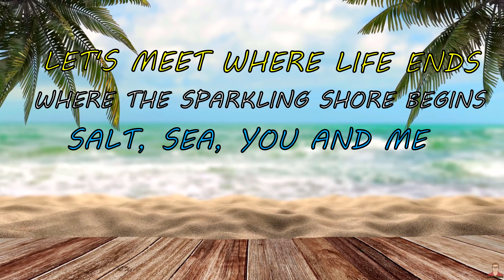ACNH Beach Inspiration & Ideas // Animal Crossing New Horizons (ACNH)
Many would agree that designing beaches on Animal Crossing is seemingly one of the most difficult and challenging things to do in the game.  The game does not give designers the same flexibility of creation that is given to them on the non coastal regions. I wanted to provide a video for everyone that provides finished builds that helps provide beach inspiration and ideas for the world. This video contains over 150+ amazing beach designs for inspo! I have been fortunate enough to have the help of many amazing resident reps from the ACNH community that answered my call and volunteered to share their hard work and designs with me so that I can put them together in this video montage. They are the masterminds behind the builds! Thank you so much for sharing your ideas with me so that we could share them with the world and provide help to everyone! I also want to thank TG for the amazing poetry that she provided to set the mood right and take us home in fashion!

Instagram // Meet The Artists/Creators & Resident Reps:

Poetry By: TG(beautiffulgabriel/primetimeTG): @beautiffulgabriel
Meghan: @acnh_devineland
Juril: @happyjuril23
Daylee: @crossing_with_olive
Sky: @cosmicskygaming
Weasel: @weaselcrossing
Kristen: @volusiaisle
Trenee: @_emerald.crossing
Wolflithay: @wolflithay
Niah: @niahimani
Lily: @valkyrie.acnh
Giulia: @giuliasleaf
IceQueen: @icequeen.acnh

Animal Crossing New Horizons is the latest installment in the Animal Crossing series.  The player creates a character that has moved to a deserted island after purchasing a package from the notorious Tom Nook.  The player must then go around collecting and harvesting various resources and items to earns their keep, and start to build a home and build an entire island that is share with other anthropomorphic animals! The game is play at your own pace and a truly and  relaxing experience for gamers!

Name: Animal Crossing New Horizons
Developer: Nintendo EPD
Publisher: Nintendo
Director: Aya Kyogoku
Producer: Hisashi Nogami
Platforms: Nintendo Switch
Release date: March 20, 2020

 🎮 EQUIPMENT 🎧

 💻 GPU: RADEON RX 580 SERIES
 📹 RECORDER: EL GATO HD60 S
 🎞  EDITING SOFTWARE: FILMORA PRO